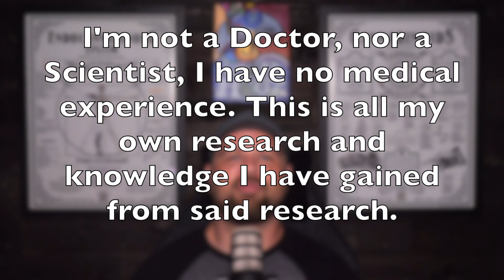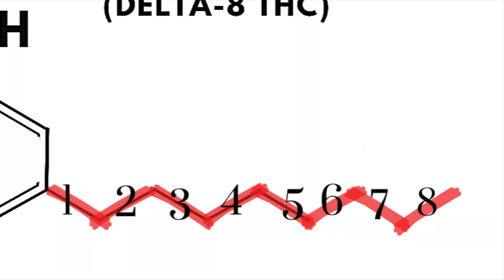Cannabinoid Informational Series - Episode 1: Delta-8 THC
How Delta-8 THC differs from Delta-9 THC with effects and on a molecular level. To help others understand this Cannabinoid that is growing in popularity.

00:00 Intro
00:26 Disclaimer
00:44 Delta-8 THC & DrugTests
01:39 How Delta-8 differs in effects from Delta-9
02:29 Is Delta-8 THC Synthetic?
04:03 Molecular differences between Delta8-Delta9
05:05 Personal experience & thoughts on Delta-8
07:11 Outro

1. CannabisEducationPosters

 2. ShakeDownStreetHTX